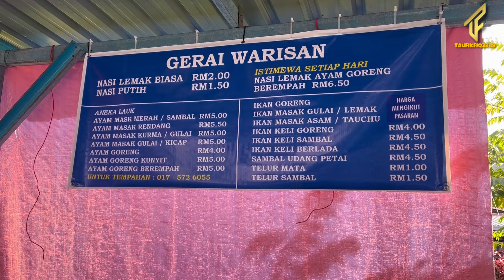TERJAH‼️BERNIAGA SAMBIL BERSEDEKAH‼️KONGSI TIP KELAPA MUDA‼️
GERAI WARISAN

NO 54 KG MURNI AULONG LAMA TAIPING

NO TEL
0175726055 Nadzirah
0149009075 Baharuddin